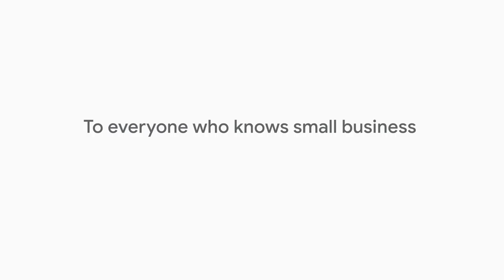Google Celebrating Small Businesses